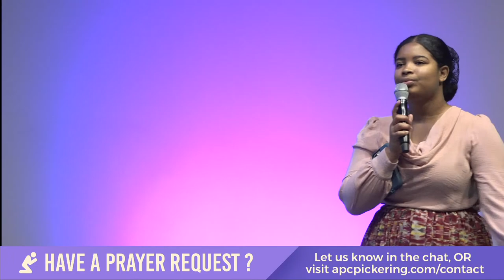Experience Jesus with APC LIVE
READING OF THE WEEK
Ezekiel 9-14

MID-YEAR CONSECRATION
July 4th-9th

APC MINISTRY FAIR
July 10th 1:30pm - 3pm

WOMENS MINISTRY KICK-OFF
Friday July 22nd 7pm

APC BOOK FAIR
July 24th 1:30pm-3:00pm

APC IT DEPARTMENT IS LOOKING FOR VOLUNTEERS

CHRISTAN EDUCATION TEACHERS AND VOLUNTEERS NEEDED